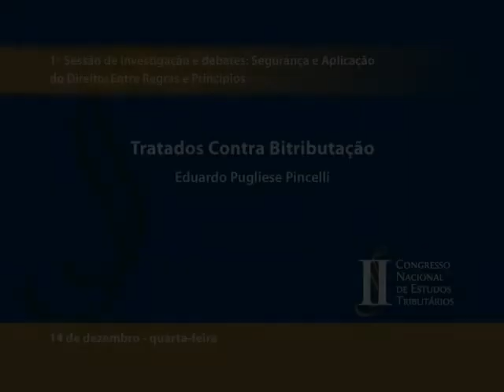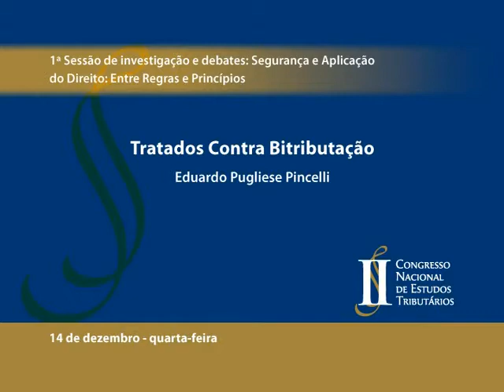IBET: II Congresso Nacional de Estudos Tributários - Parte 01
1ª Sessão de investigações e debates: Segurança e Aplicação do Direito: Entre Regras e Princípios

Tema: Validade, Vigência e Eficácia dos Tratados Internacionais

Palestrante: Felipe Ferreira Silva